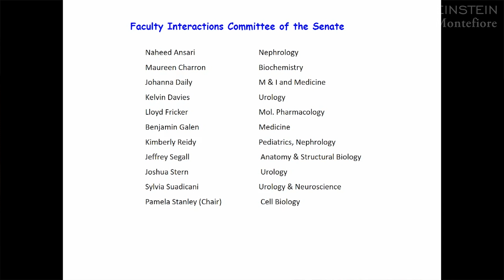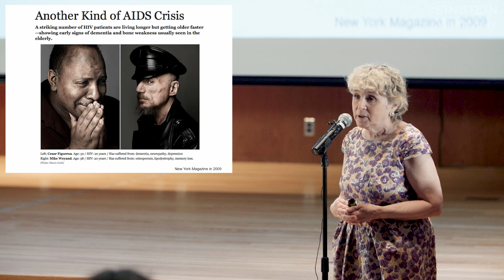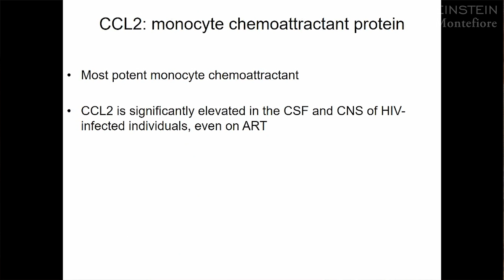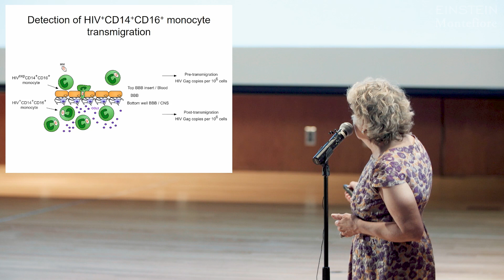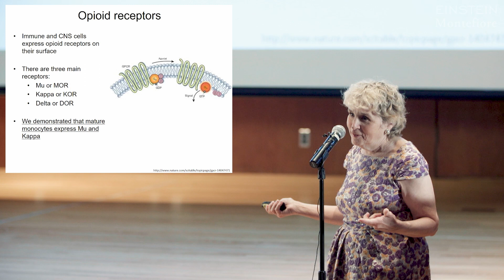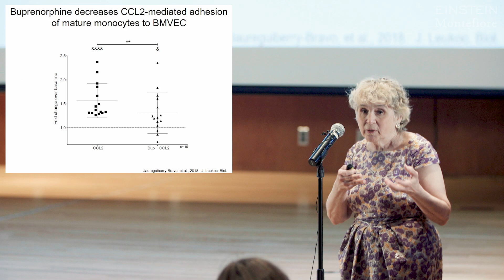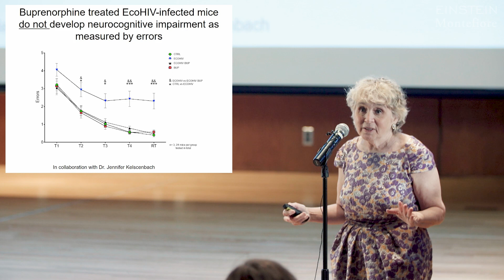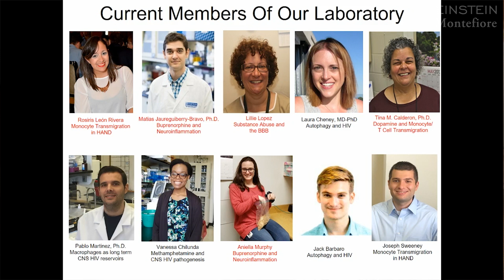Dr. Joan Berman: Buprenorphine for HIV-Associated Neurocognitive Disorders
The third annual Einstein and Montefiore Presidential Lecture, which honors collaborative research at the institutions, included a presentation by honoree Joan W. Berman, Ph.D., titled “Buprenorphine: A Novel Therapy for HIV-Associated Neurocognitive Disorders.” Dr. Berman is professor of pathology and of microbiology & immunology and senior academic advisor to the Sue Golding Graduate Division.

Steven M. Safyer, M.D., president and chief executive officer of Montefiore Medicine, and Gordon F. Tomaselli, M.D., the Marilyn and Stanley M. Katz Dean at Albert Einstein College of Medicine, delivered welcoming and introductory remarks. Presidential Lecture Chair Pamela Stanley, Ph.D., opened the event June 3, 2019. (Video 1 of 2)